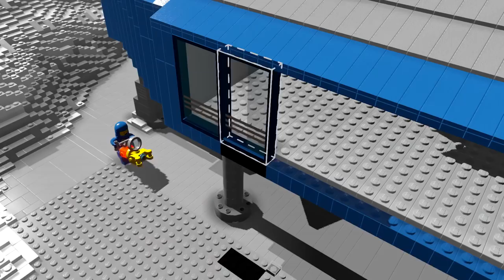LEGO Worlds - Classic Space Pack Trailer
Go where no Mini-figure has gone before with the LEGO Worlds Classic Space Pack! Blast off and explore the farthest reaches of space with brand new quests, characters, builds, and vehicles from the collection of your favourite Classic Space playsets!